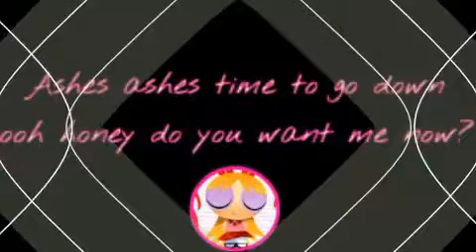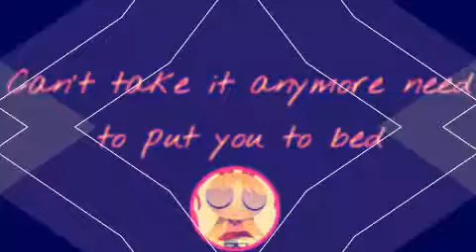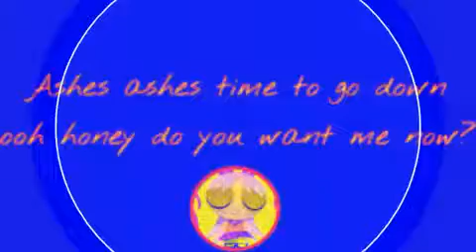PPNKG {Berserk} - Milk & Cookies (With lyrics)